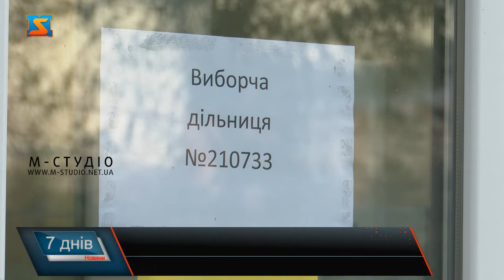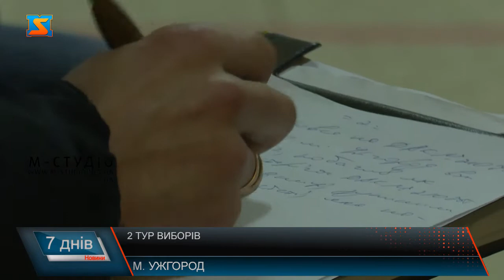2 тур виборів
Без кількох хвилин 8 ранку 22 листопада, а біля дільниці  210733 в Ужгородській школі №10 вже перші виборці в очікуванні голосування. Дільниця відкрилася вчасно, на вході – температурний скринінг, антисептики, члени комісії в масках, рукавичках . Кажуть,  усе необхідне є,  аби забезпечити процес волевиявлення ужгородців. На дільниці 210764, яка розташована у спортивному комплексі Юність також триває виборчий процес. Станом на 11 ранку проголосувало всього 70 осіб. Голова дільниці каже, порівняно з минулим туром, явка набагато нижча. Біля 12:00 аби здійснити волевиявлення на дільницю завітав і один із кандидатів на посаду міського голови Ужгорода – Віктор Щадей. Політик каже,  щиро вболіває за долю рідного міста і сподівається на свідомий та виважений вибір ужгородців. Майже 11 тисяч з 93 тисяч виборців Ужгорода проголосували станом на 13 годину. Це приблизно 13%. Практично така ж явка, як і у першому турі.
Не обійшлося і без порушень. На дільниці 210751 у ЗОШ №19 спостерігач зафіксував, як один із членів ДВК виписує імовірно підкуплених виборців.Поліціянти прибули на місце події, взяли пояснення і зареєстрували заяву скаржника. Далі правоохоронці дадуть оцінку діям члена комісії. Загалом по місту станом на 14 годину зафіксовано ще кілька порушень. Близько 17:00 правопорушення зафіксували й на виборчій дільниці 210765. Спостерігачі помітили, як один з виборців намагався винести бюлетень із дільниці. Члени ДВК одразу ж викликали на місце злочину правоохоронців. Майже 23% ужгородців зробили свій вибір на 17 год  годину.Про результати виборів – згодом.